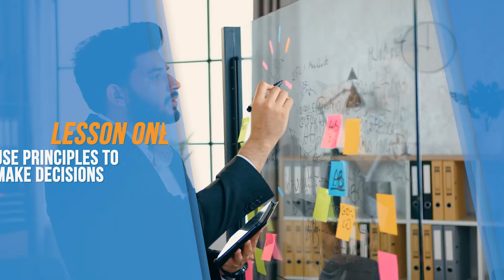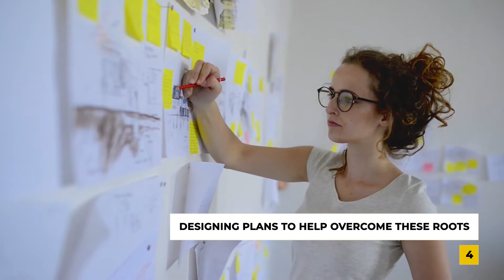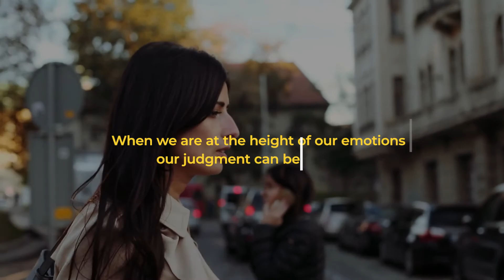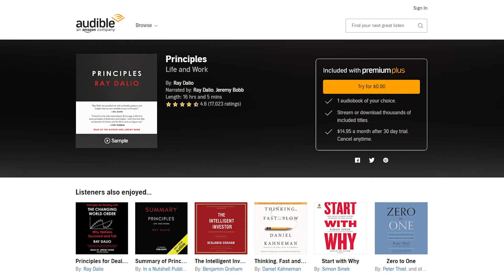PRINCIPLES (by Ray Dalio) Top 7 Lessons | Book Summary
Decisions are one of the most important things that can change our lives. In whatever aspect of life, be it personal or professional, it surely involves some level of decision-making. Some decisions can be made in a blink of an eye, whereas some decisions require sleepless nights and critical thinking. This book talks about the enduring principles for honing one’s decision-making abilities.

It is an exploration of how to seek the truth, make decisions and apply frameworks to achieve success in life. It emphasizes the importance of principles that serve as the foundations that guide our behavior leading us to the path of success. As one of the most successful entrepreneurs and one of the world’s wealthiest, Dalio shares his life principles that helped him discern the truth and helped him get what he wants from life.

Here are the top seven lessons from the book .

0:00 - Introduction
0:46 - Lesson 1
1:18 - Lesson 2
2:01 - Lesson 3
2:53 - Lesson 4
3:16 - Lesson 5
3:49 - Lesson 6
4:16 - Lesson 7
4:44 - Conclusion